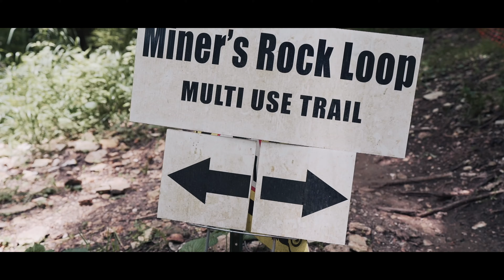1 Min Trek Roscoe 8 Shreddit - Lake Leatherwood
This video is another awesome collab I did with my buddy David Wigfield. He did all the filming and editing, I just had to show up and ride my Roscoe, haha. Keep an eye out on the channel, I have a POV video from one of the downhill lines coming soon!

We met up at Lake Leatherwood near Eureka Springs Arkansas with the intent to film a short mountain bike video, and this was the result he put together for me! A one minute shreddit of me hitting some of the tamer features.